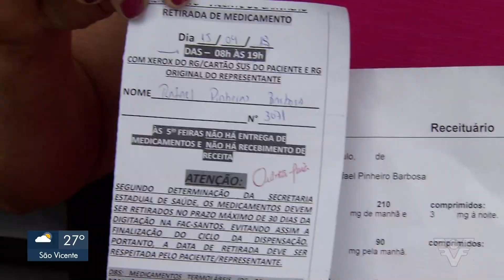JT1 Escalada (03.mai.19) com Tony Lamers e Tatyana Jorge